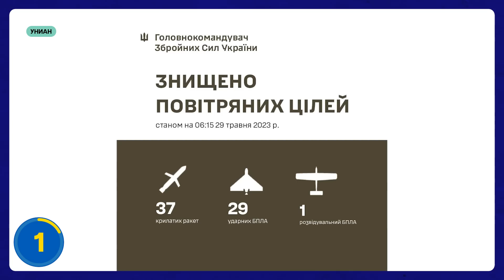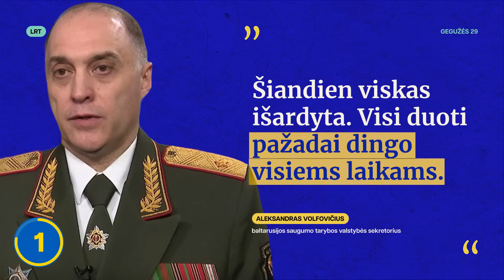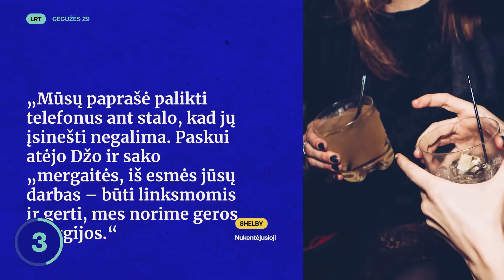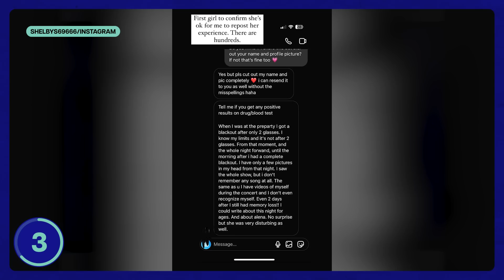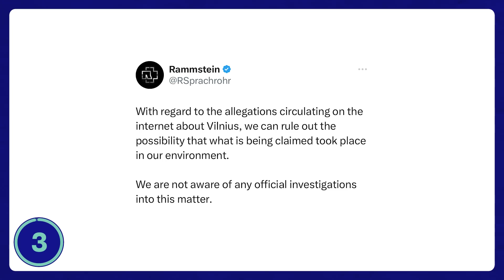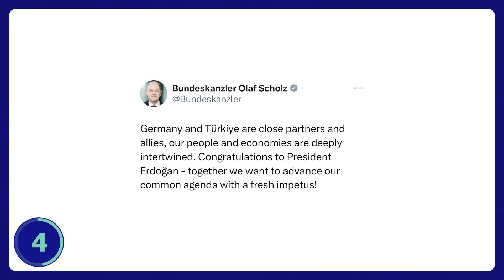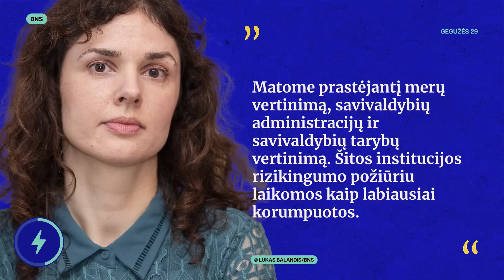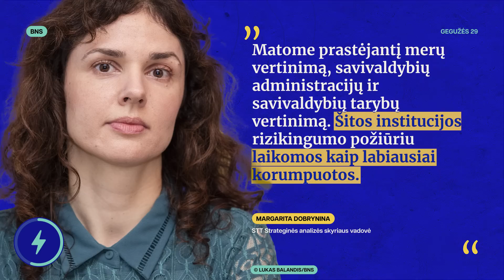TŽ: Rammstein vakarėlio skandalas | Sugedęs maistas | Karas: puolamas Kyjivas | Turkija | Erdoganas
Arba pasinaudokite nuolaidos kodu- TIEKZINIU

Pirmadienį (gegužės 29 d.) Tiek žinių vedėja Eglė pasakoja apie jau šešiolikta kartą rusijos atakuojamą Kyjivą, išaiškintas dvi sukčiavimo schemas, priekabiavimo skandalą po Rammstein koncerto vakarėlio ir Erdogano pergalę Turkijoje.

00:00 Tiek žinių
00:20 Jei negali užimti - pabandyk susprogdinti
02:20 Dvi sukčiavimo schemos
04:58 Neskubėkit pirkti bilietų į kitą Rammstein koncertą
07:14 Turkija – trukt už vadžių, vėl iš pradžių
09:24 BLIC naujienos